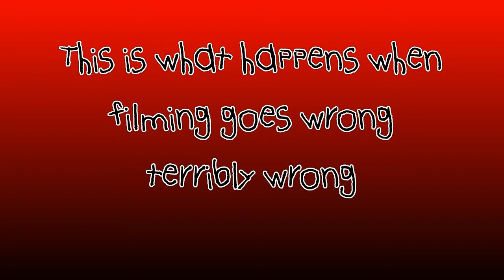Quick Edits' reactions to songs ||| gone wrong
Videos can only get better from here... right? RIGHT?

Quick Edits - Quick Edits' reaction to songs ||| gone wrong|||